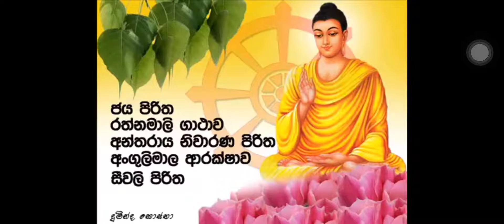Thun suuthraya( Jaya piritha/ rathnamali/angulimaala sivali) තුන් සූත්‍රය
නිවසේ දිනපතා ඇසීමෙන් නිවසට වාසනාව උදාවේවි